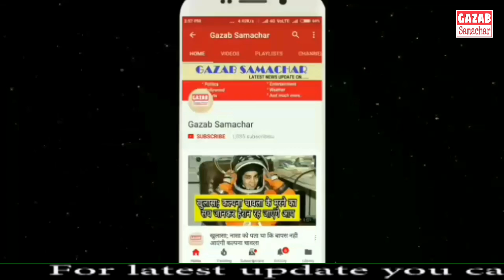जडेजा बना सुपर मैन, इसे देख हैरान रह जायेंगे आप || CSK vs KKR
IPL 2019 LIVE Score, CSK vs KKR Live Cricket Score: MS Dhoni’s side given 109-run target
IPL 2019 Live Match Score, CSK vs KKR IPL Live Cricket Match Score Streaming Online: Chennai Super Kings take on Kolkata Knight Riders in top of the table clash
 IPL 2019, Mi vs CSK Live Cricket Score
IPL 2019, CSK vs KKR Live Cricket Score: Chennai Super Kings clash with Kolkata Knight Riders.
IPL 2019, CSK vs KKR Live Cricket Match Score Online: The Indian Premier League action is back at M.A. Chidambaram Stadium as Chennai Super Kings take on Kolkata Knight Riders in a clash to claim the top spot on Tuesday. The defending champions will be focussing on containing the big-hitting batsman Andre Russell. Both the teams have four wins each and have been in an impressive form. Both will be eyeing victory to go at the top of the points table.
MS Dhoni-led CSK, which beat Kings XI Punjab in their last match, will be wary of the Dinesh Karthik’s KKR, who are also coming off an all-round clinical win over Rajasthan Royals on Sunday night. IPL match between Chennai Super Kings vs Sunrisers Hyderabad will be broadcast on Star Sports 1, Star Sports 1 HD and the live Streaming of the today IPL match will be available on Hotstar.
MA Chidambaram Stadium, Chennai 09 April 2019
Chennai Super Kings
vs
Kolkata Knight Riders 108/9 (20.0)
Innings Break ( Day - Match 23 ) Chennai Super Kings elected to field
LIVE BLOG
IPL 2019 LIVE Score, CSK vs KKR Live Cricket Score in Bengali, Tamil
KKR finish with 108/9
Andre Russell helps Kolkata Knight Riders cross the 100-run mark with his fifty off 44 balls. 15 off the final over as KKR finish with 108/9 in 20 overs
View image on TwitterView image on TwitterView image on Twitter
Oh boy, what a clinical performance this has been from @ChennaiIPL as they restrict KKR to a total of 108/9. Dre Russ with an unbeaten FIFTY 😎
OUT
Kuldeep Yadav is run-out after a mix-up with Andre Russell. Kuldeep departs for a duck as Kolkata are eight wickets down.
WICKET
OUT! It gets from bad to worse for Kolkata Knight Riders as they lose their seventh wicket. Piyush Chawla departs for 8 as Harbhajan claims his second KKR are 76/7 after 17 overs
KKR complete 1000 runs
Ravindra Jadej gets in way of what would have been an Andre Russell six. Meanwhile, Kolkata complete 1000 runs this season. KKR are 70/6 after 14 overs
Wickets keep tumbling for KKR, who lose their sixth wicket as MS Dhoni stumps Shuman Gill off Imran Tahir. KKR are 49/4 after 11 overs
OUT! Kolkata skipper Dinesh Karthik is dismissed for 19 as the hosts take the driver's seat. as Imran Tahir strikes in his very first over, KKR are 44/5 after 9 overs
After slamming two boundaries, Robin Uthappa falls to Deepak Chahar, who picks up his third wicket. KKR are 24/4 after 5 overs